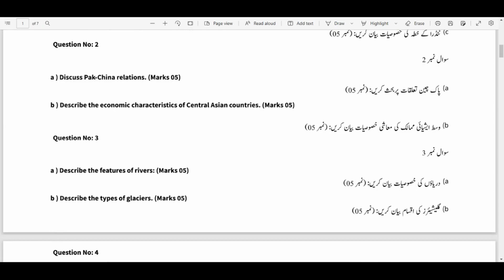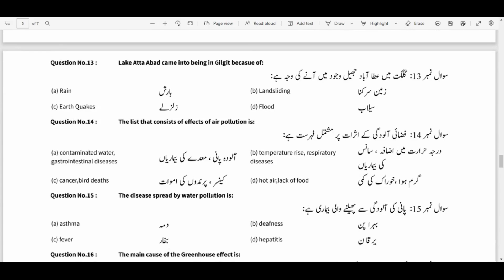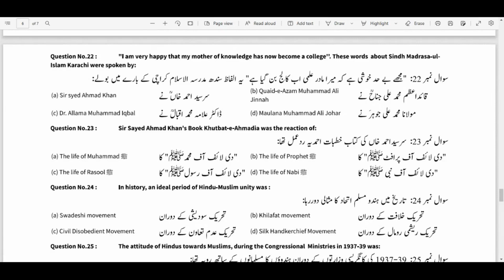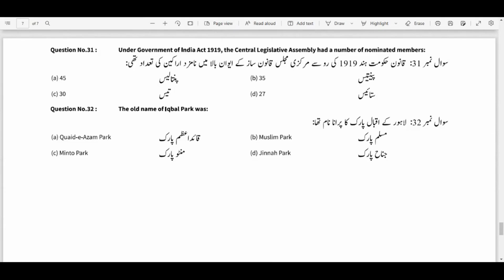SBA 2023 Grade 8 Social Studies Model Paper | Subjective and Objective